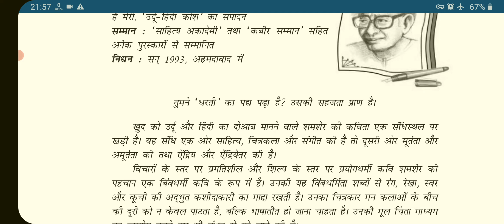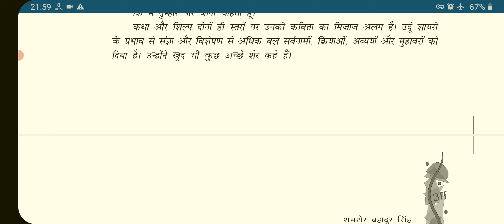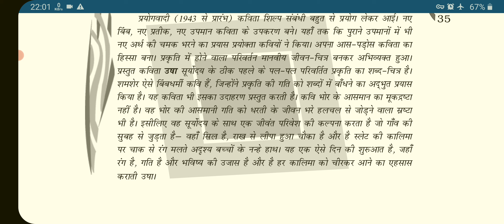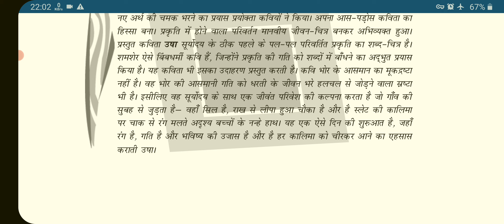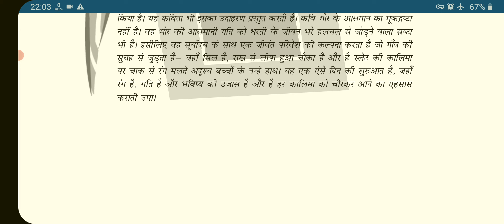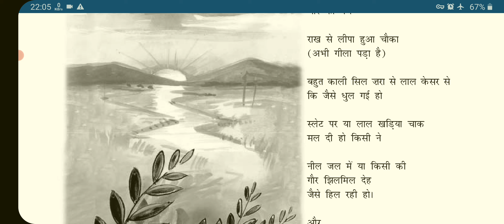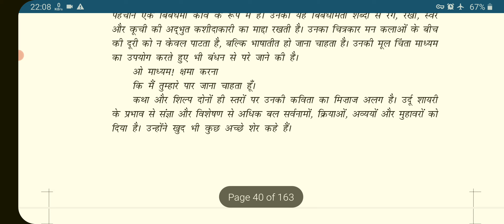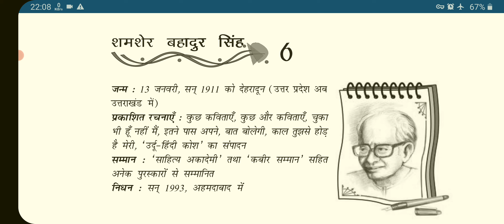शमशेर बहादुर सिंह द्वारा रचित "उषा" NCERT EXPLAINED SERIES CBSE 12